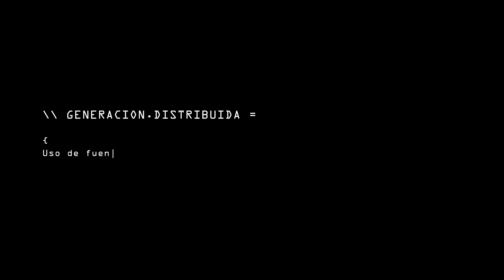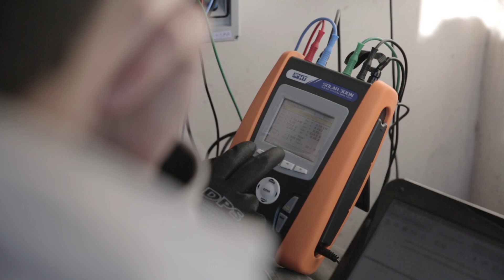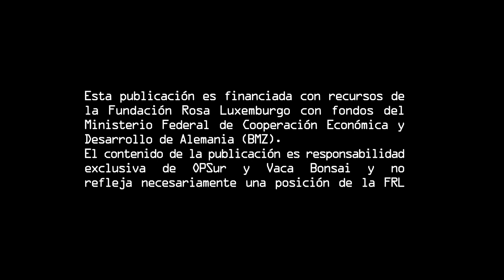E - TRANSICIÓN Y SOBERANÍA // Armstrong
Armstrong

Realización y Producción:
Observatorio Petrolero Sur y Vacabonsai Colectivo Audiovisual

En Amstrong, Provincia de Santa Fe, una cooperativa eléctrica decidió tomar en sus manos la producción de electricidad y a través de una alianza con organismos del Estado, construyó su propio parque eólico e instaló sistemas de autoproducción en veinte casas de la localidad. Este proceso de generación distribuida acerca los centros de producción con los de consumo de energía, así como lleva a nivel local la decisión de qué energía se produce y para qué.

Nos enseñaron que E=Energía. Pero no nos dijeron qué tipo de Energía ni para quién estaba orientada. Hoy en todo el mundo su producción genera conflictos y el consumo energético reproduce las desigualdades propias del actual sistema económico. A esto se suma la desmedida quema de combustibles fósiles que alimenta la peor crisis que hoy afrontamos: el cambio climático.

Pero de las entrañas a la crítica de este sistema surgen en distintos territorios otras formas de producir, gestionar y consumir la Energía. De eso se trata E, la narración de una serie de experiencias que construyen su propio devenir haciendo un camino soberano hacia ese horizonte que es la transición energética.